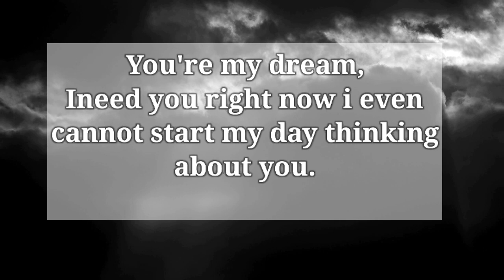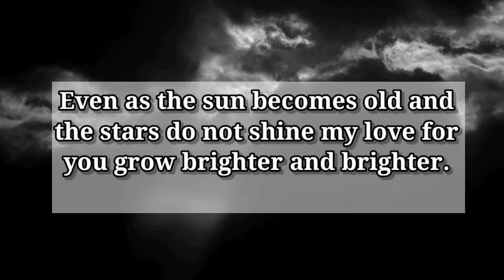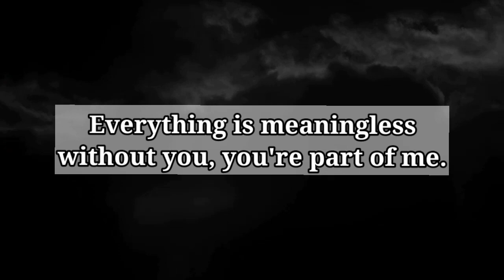Dm to DF | Twin flame reading today | Apology from Divine masculine | twin flames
twinflames reading
Twinflames reading
Twinflames messages

crush confessions
 love proposal